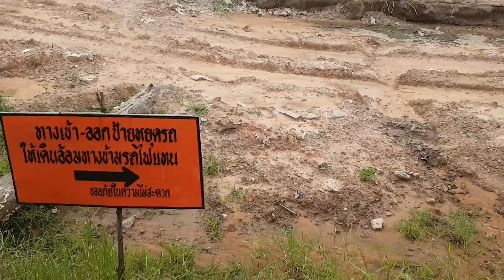ที่หยุดรถไฟบ้านไร่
ที่หยุดรถไฟบ้านไร่   สายอีสานเหนือ